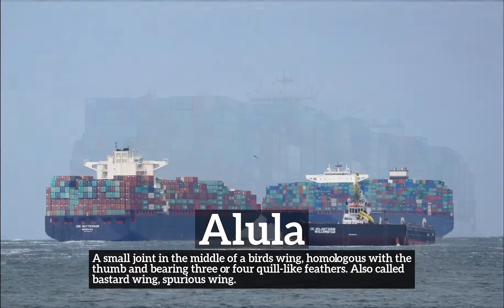How to Say Alula in English? | What is Alula? | How Does Alula Look?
Learn how to pronounce alula with Imago Spectrum.

What is alula?
How does alula look?
How to say alula in English?
What does alula represent?
What is the defintion of alula?

Imago Spectrum allows you to easily memorize common English words and phrases by joining visual and auditory learning environments into a short video. Focus on the images and repeat alula several times for best retention results.

In this video we are speaking the word, alula. Do take note of how alula is spelled.
The definition of alula is listed below the word in the video.
Alula:  A small joint in the middle of a birds wing, homologous with the thumb and bearing three or four quill-like feathers. Also called bastard wing, spurious wing.